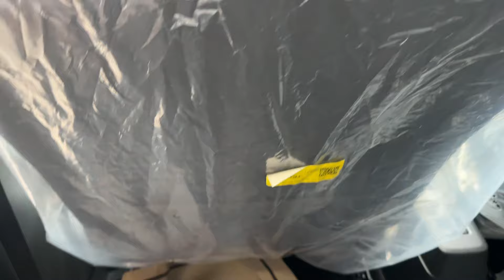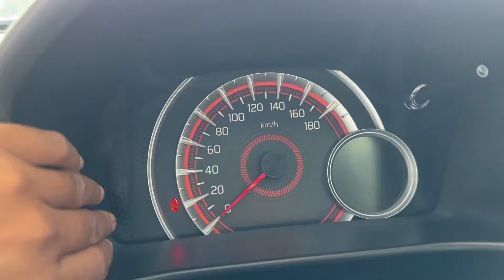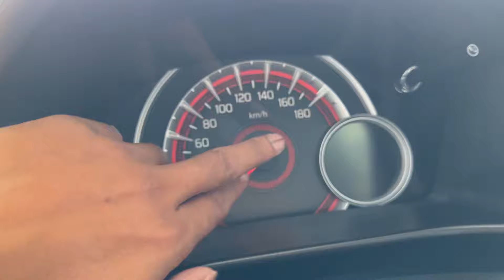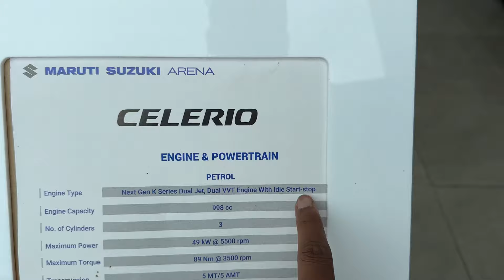Maruti Suzuki Celerio 2024 Model Review | celerio 2024 new model | celerio car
Kataria Automobiles PVT. LTD
Plot No-891 N/R Ganesh Sisodra Chokdi, NH No-8, Ganesha Sisodra, Navsari Gujarat India 🇮🇳
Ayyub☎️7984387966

celerio
celerio 2023 new model
celerio car
celerio dream edition 2024
celerio vxi 2024
celerio modified
celerio zxi 2024
celerio zxi plus 2024
celerio vxi
maruti celerio 2024
maruti celerio
maruti celerio 2023
maruti celerio 2023 top model
maruti celerio automatic
maruti celerio 2024 top model
maruti celerio vxi 2024 model
maruti celerio car
maruti celerio cng
maruti celerio vxi 2023 model
maruti suzuki celerio
maruti suzuki celerio 2024
maruti suzuki celerio top model
maruti suzuki celerio vxi
maruti suzuki celerio 2023
maruti suzuki celerio car
maruti suzuki celerio cng
maruti suzuki celerio modified
maruti suzuki celerio zxi
maruti suzuki celerio price